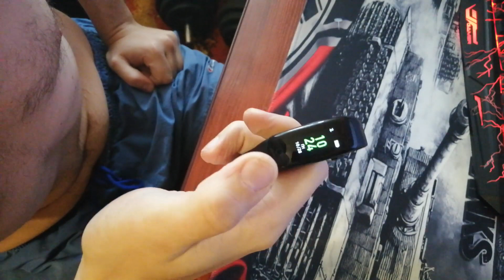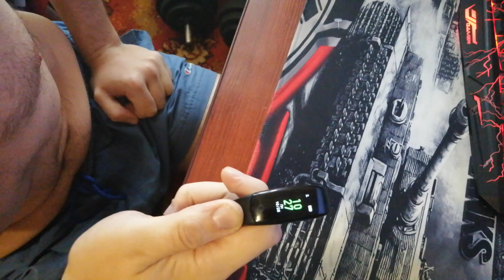Обзор на фитнес-браслет Canyon CNE SB-12BB для занятий дома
Проведем обзор фитнес-браслета Canyon CNE SB-12BB, отметим плюсы и минусы. Решим стоит ли он своих денег или лучше заказать на алиэкспресc.
Ссылка на второй канал:
На хлеб на воду:
Яндекс. деньги:

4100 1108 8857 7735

Сбербанк:

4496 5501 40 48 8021

срок 11/20